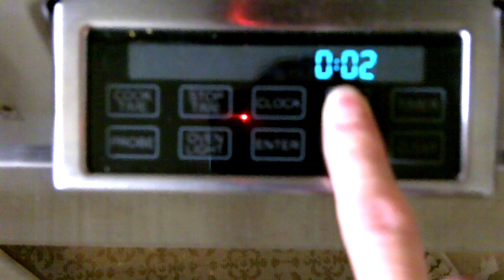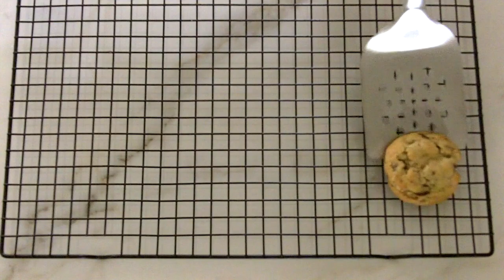Best Chocolate Chip Cookie Recipe with Walnuts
Learning as I go and excited to share more =)

1-1/4 cups all-purpose flour
1/2 tsp baking soda
1/2 tsp salt ½ cup frozen butter (slightly melted)
2/3 cup white sugar
2 Tbsp light brown sugar
1 large egg
1 tsp vanilla extract
1 cup (1 bar) roughly chopped chocolate bar (I like milk chocolate, but semi sweet is good too)
1 cup roughly chopped walnuts
In a medium size bowl sift together flour, baking soda, and salt. Set aside
Put frozen butter into a bowl and microwave for about 1 minute or until butter is just slightly melted. Add to the bowl of a stand mixer or another large bowl. Beat until melted butter becomes softened butter.Add in sugars and beat for a few minutes until the sugar is mostly dissolved. Scrape down the beater and sides of the bowl and add the egg and vanilla extract. Beat on medium just until the egg and vanilla are incorporated. Scrape down the beater and sides of the bowl and using a wooden spoon, stir in the flour mixture. Mix just until flour is incorporated.
Fold in the chocolate and chopped walnuts.  Cover the dough and refrigerate until well chilled. *Chill minimum of 2 hours to overnight.Preheat oven to 350*F. Grab a spoonful of the dough or an icecream scooper and gently roll into a ball about the size of a golf ball. Flatten slightly and put onto an ungreased cookie sheet. Place cookies about 4" apart.Bake for 10-12 minutes or until the cookies are just BARELY lightly browned around the edges. Watch them closely!  When done, let sit on the cookie sheet for a 5- 10 minutes before removing to a cutting board or cooling rack to cool completely (This step is important to get the cookies to settle and give it the nice chewy crackly look). Let cookie sheet come back to room temperature before making more cookies.
Yields about 24 small cookies.